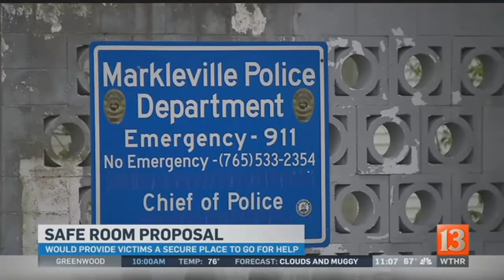Markleville safe room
A central Indiana police department has come up with a unique way to improve public safety.&nbsp;